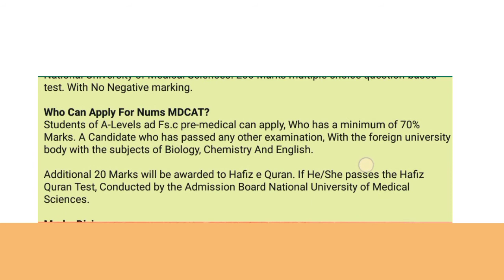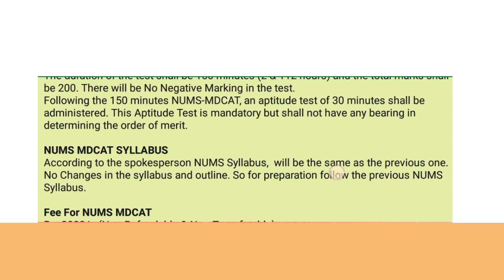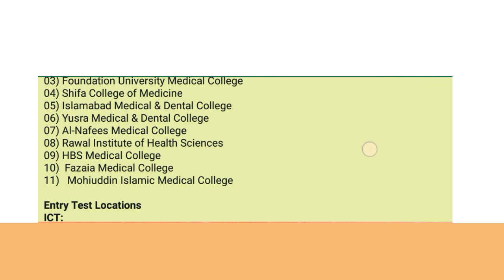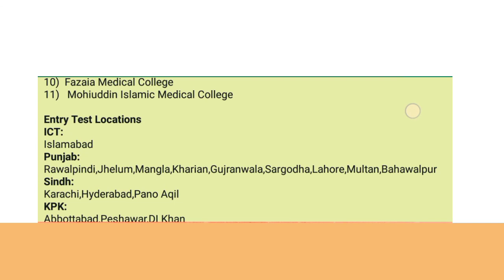nums mdcat test 2022 comlete detail || mdcat test details || nums how to aplly 2022